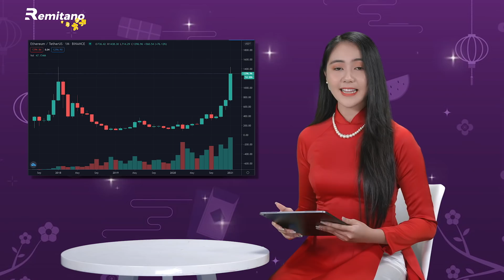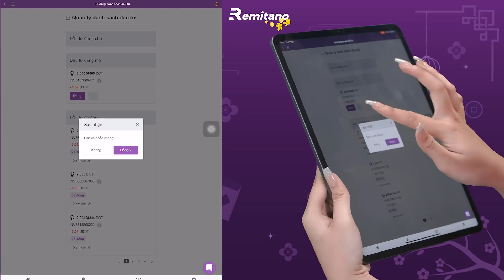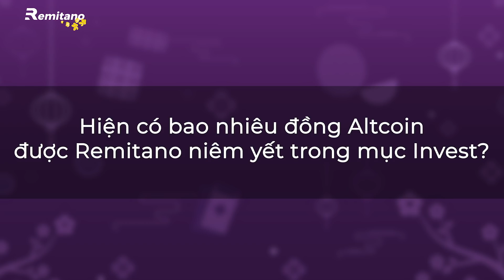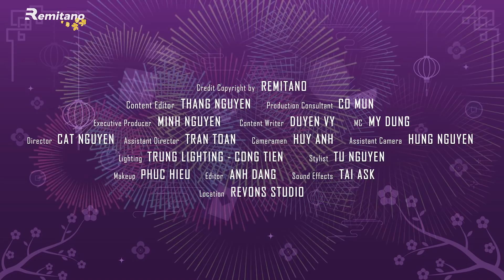What is Ethereum (ETH)? Want to invest ETH must know this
If Bitcoin is dubbed the King Coin, Ethereum is considered the queen of coins. It is the second largest cryptocurrency by market capitalization after Bitcoin. So what is ETH? This video will explain to you in the simplest way!

From late 2020 to early January 2021, the value of ETH tripled and multiple times returned to its highest price since 2017 of $1,400. Even at the time of Bitcoin correction or sideways, ETH seems to be still standing and has a stronger bounce than the King coin. According to the books, the Ethereum platform was founded by a young Russian-Canadian programmer named Vitalik Buterin in 2015.

To put it simply...Ethereum is an open software platform based on blockchain technology that allows developers to build decentralized applications. To make it a bit easier to understand, let's compare Ethereum with Bitcoin in the cryptocurrency world! Bitcoin is a peer-to-peer electronic money transfer system that allows currency transactions in a decentralized manner. In a word, it is a single application. And Ethereum is not just an app but an “app store”.

Anyone who uses iPhone must know the App Store, right? Ethereum is similar to the App Store, thanks to Ethereum, hundreds and thousands of decentralized applications have been created to serve different purposes on the blockchain platform.
Some quite famous applications using Ethereum's blockchain technology can be mentioned as:

- MakerDAO - A very successful Crypto lending platform
- CryptoKitties - An extremely popular virtual cat breeding game
- Uniswap - A decentralized virtual currency exchange that stormed in 2020

However, do not confuse Ethereum and Ether (I-Poetry). ‘Ether’ or ETH is the currency used to run applications in this network. In other words, the Ether coin serves as the “power” for the Ethereum network every time a transaction is made through the applications or transaction fee. In short, Ether is the coin and Ethereum is the transaction fee. open-source platform.

That is the essence of Ethereum. Overall, the ETH coin functions similarly to Bitcoin in that it is a digital currency used as a form of payment or a store of value. So you have a basic understanding of Ethereum already!

You can buy Ethereum from Remitano fast, easy and secure.